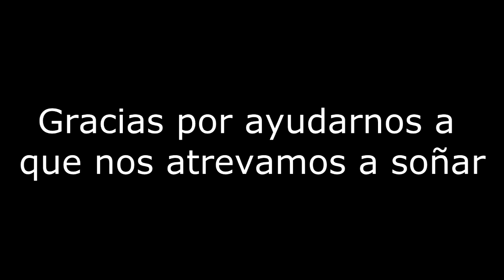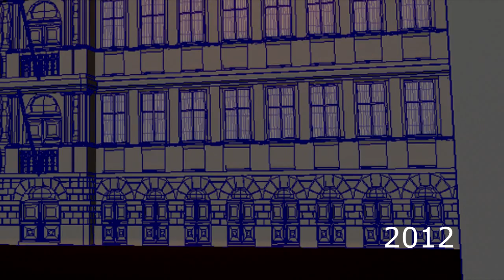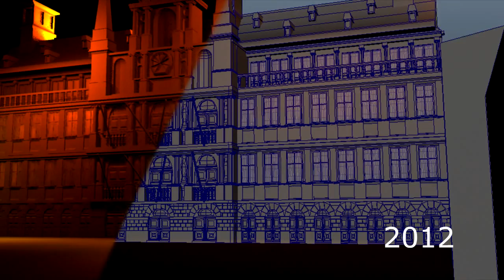Nuestro próximo proyecto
Como lo que estamos haciando ahora lleva mucho trabajo y va mu despacico, hemos decidido hacer un pequeño video como regalo de Reyes para todos aquellos que nos están echado una mano. No es que sea mucho pero es un comienzo. Esperamos que lo disfruteis. ;)